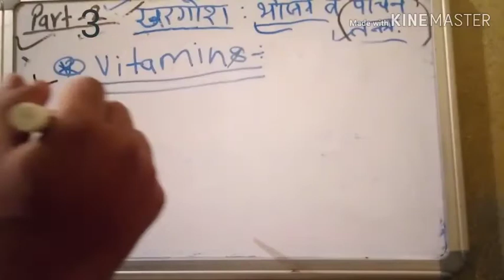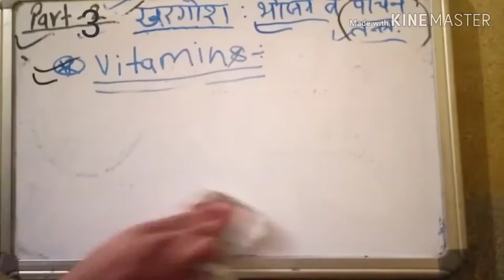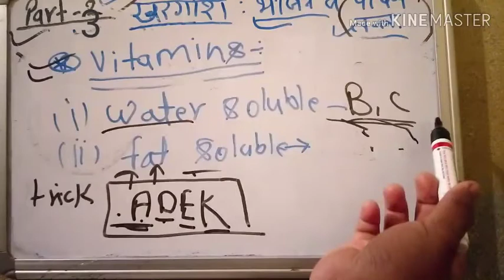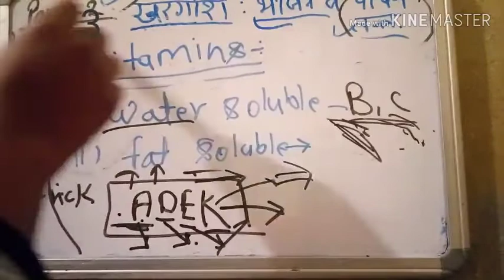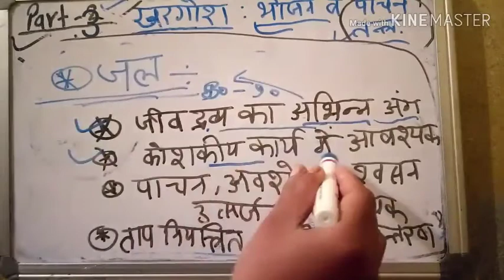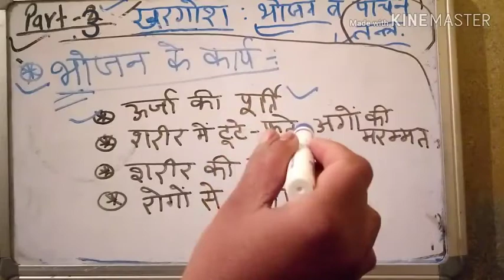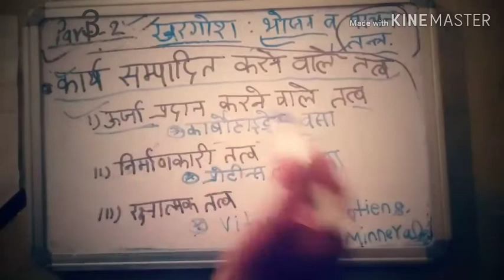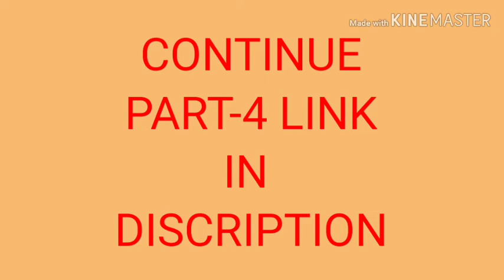12th agriculture zoology rabbit part-3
agriculture,biology,ecology,agricultural technology,agriculture entrance apps,agriculture important quest

gcse biology, ncert school zoology class 12 solutions, neet exam lectures cbse class 12 biolog

y practicals, high school biology, bsc zoology course details